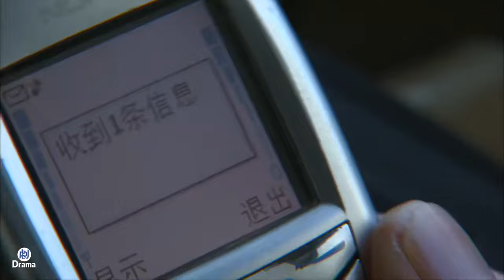老婆一句話就壞了警察丈夫立功的事，又一句話黄了他升正隊長的機會，丈夫忍無可忍當場離婚